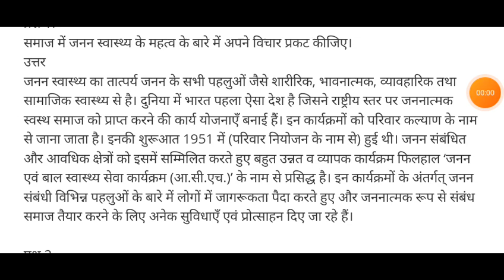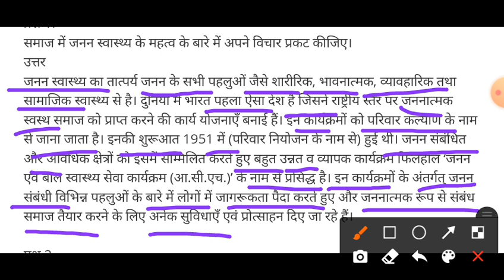प्रश्न --समाज मे जनन स्वास्थ्य के महत्व के बारे मे अपने विचार प्रकट किजिए!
जनन स्वास्थ्य

हिंदी में कक्षा 12 एनसीईआरटी जीव विज्ञान अध्याय ४ जनन स्वास्थ्य

by Amit Yadav

Reading Time: 2 mins read

एनसीईआरटी कक्षा 12 जीव विज्ञान अध्याय ४ जनन स्वास्थ्य डाउनलोड या पढ़ने के लिए यहां उपलब्ध है। जो छात्र 12 कक्षा में हैं या किसी भी परीक्षा की तैयारी कर रहे हैं जो कक्षा 12 जीव विज्ञान पर आधारित है, वे छात्र तैयारी बेहतर करने के लिए एनसीईआरटी जीव विज्ञान E – Book का उपयोग कर सकते हैं। डिजिटल एनसीईआरटी पुस्तक कक्षा 12 जीव विज्ञान पीडीएफ का उपयोग करना हमेशा आसान होता है।

यहां आप कक्षा 12 जीव विज्ञान एनसीईआरटी पुस्तक के अध्याय 4 को पढ़ सकते हैं। अध्याय के बाद आप कक्षा 12 के जीव विज्ञान के नोट्स, एनसीईआरटी समाधान, महत्वपूर्ण प्रश्न, प्रैक्टिस पेपर्स आदि के लिंक प्राप्त कर सकते हैं। हिंदी में कक्षा 12 एनसीईआरटी जीव विज्ञान अध्याय ४ जनन स्वास्थ्य नीचे प्राप्त करें।